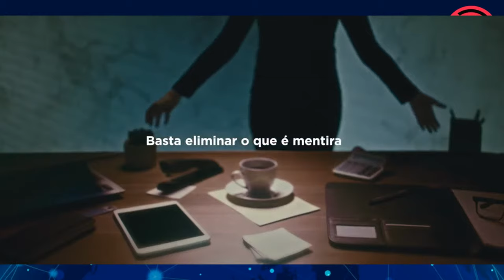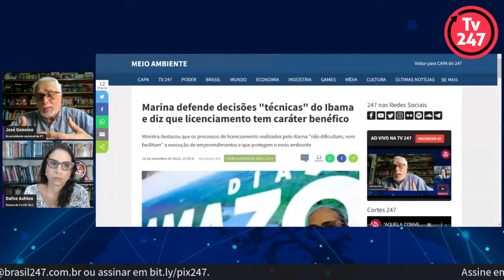José Genoino: papo de política, com Dafne Ashton - 12.09.23